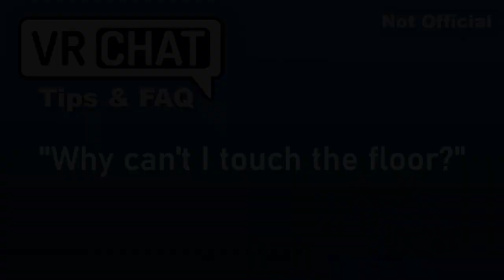VRChat FAQ: Floor height too low (Can't reach the ground)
Quickly covering the reason a lot of vrchat avatars make the game floor too low and prevent you from picking things up off the ground